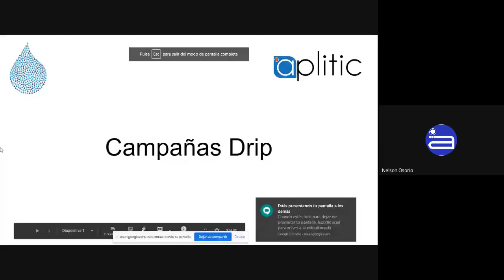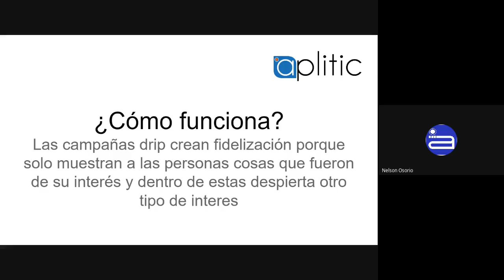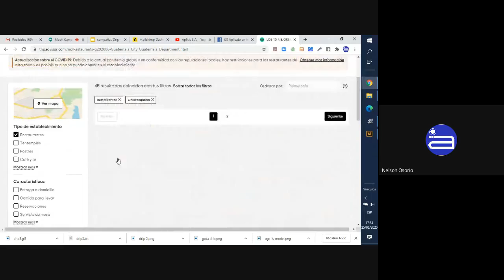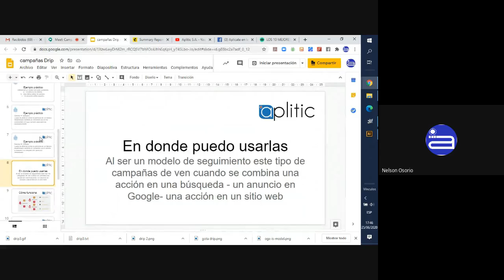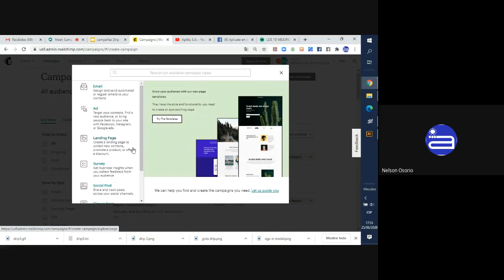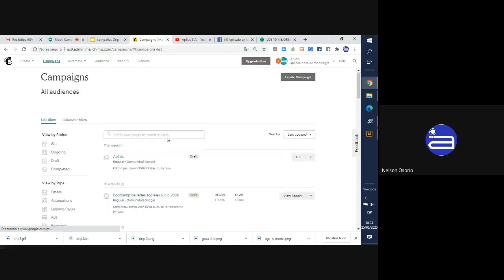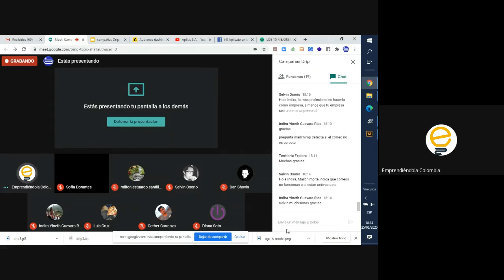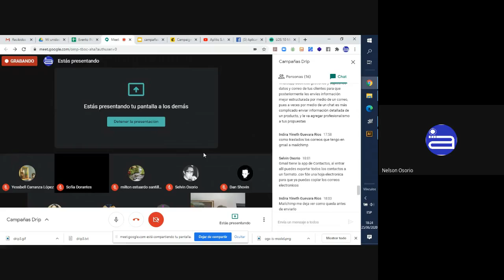Conoce un poco más sobre campañas Drip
Canal Oficial de Aplitic S.A.
Google Partner en Latam
Marketing Digital
Sitios web
Estrategías de marketing digital
Agencia de transformación digital